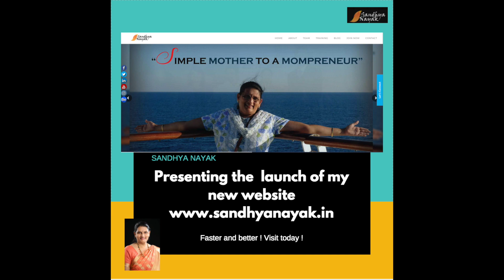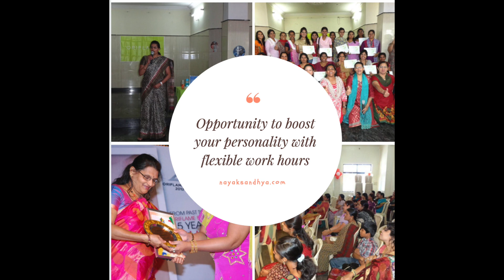Oriflame October Offers | Best Activity Offer Oriflame October | Oriflame October Gift Review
Oriflame October Gift Review
Oriflame October Gift Bag Vlog,
Oriflame October Offers, Pouch & Bag Offer, Beauty Organiser, Beauty Case, Oriflame Watch Offer, Activity Offer,

Qualify for First Impressions Beauty Organiser & Beauty Case this Diwali in 2 Simple Steps:

  STEP 1
Place a single order of 75 BP & get Beauty Organiser for just Rs. 99

  STEP 2
Place accumulated orders of 150 BP & get Beauty Case ** for Rs. 299*

Reactivation Offer

Reactivate 3 inactives directly under you and get Passion Watch for Rs 249* only.

*Prices inclusive of taxes.
** The reactivated consultant have to place at least 1 single order of 50 BP
***Inactive Consultants are Consultants who have been Inactive for  3 and more months  i.e. last order placed in June’17 or before

Oriflame Best offers October 2017
Oriflame October 2017 Offer
Oriflame October 2017 Best Offer